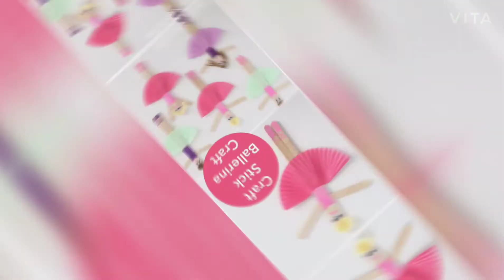Future Journey of Diya's best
How and what gonna take place in BeSt Of BeSt